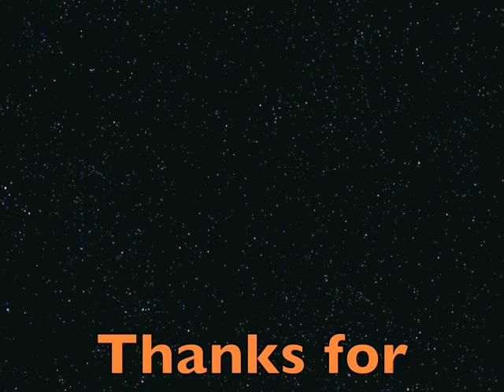Wake Up calls.m4v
DJ Mo. calls and leaves wake up calls for me.